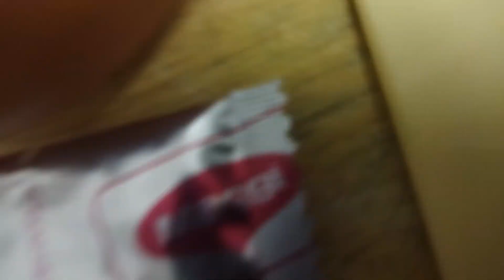CARA MASAK MURTABAK MAGGIE DENGAN MUDAH - MENU SAHUR ‼️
cara mudah memasak murtabak Maggie cheese Versi Hafiz drawing